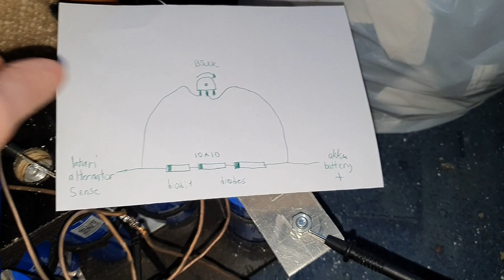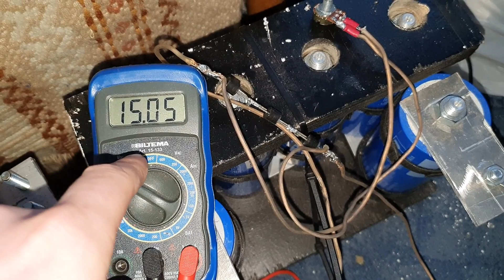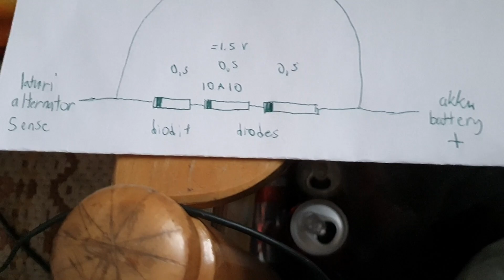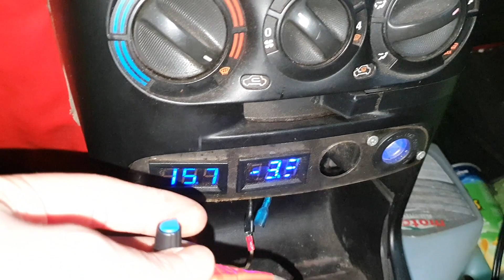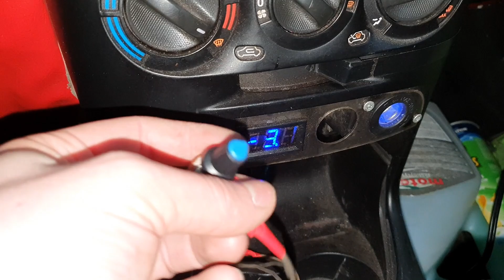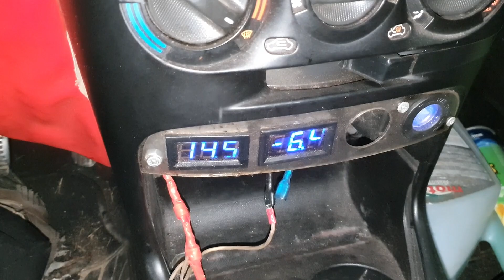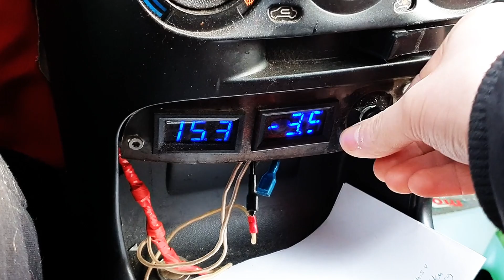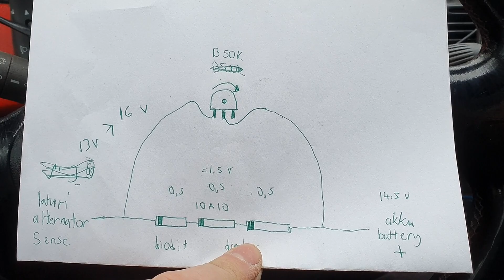Säädettävä Latausjännite Autoon Diodeilla ja Potentiometrillä 14-16V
Halpa latausjännitteen säätönuppi autoon 14-16V, asennetaan laturin sense (S) johtoon